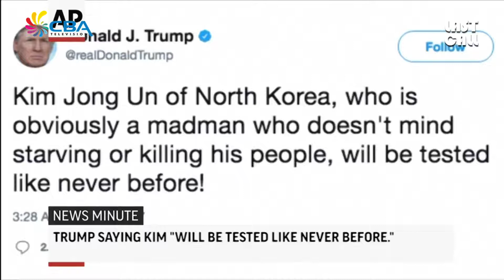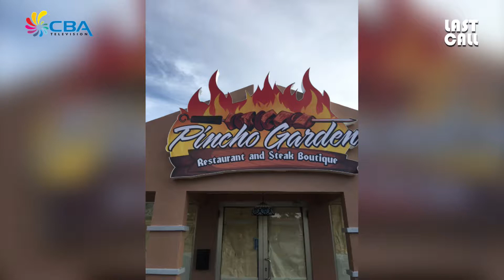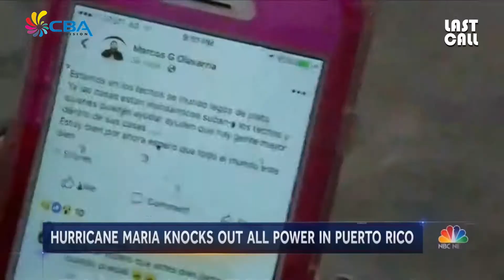Last Call 22 September 2017 3